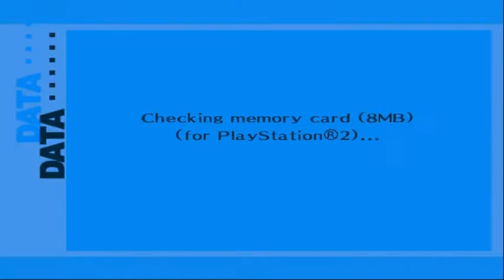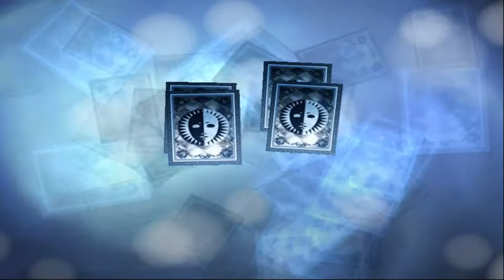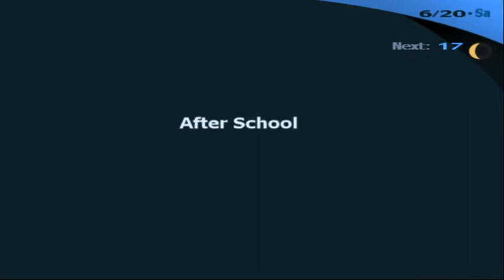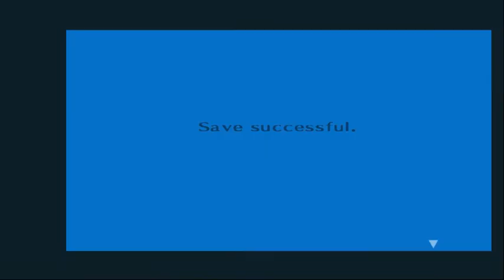Persona 3 FES - Walkthrough part 11